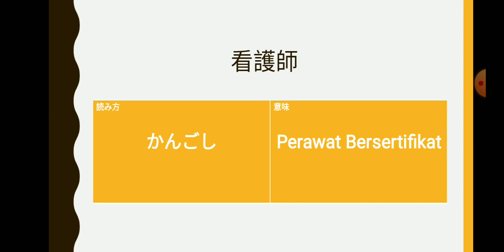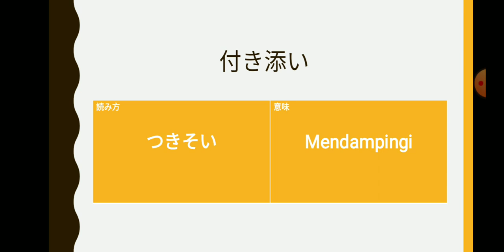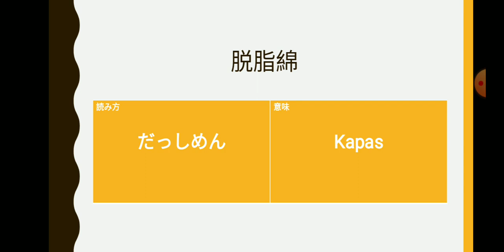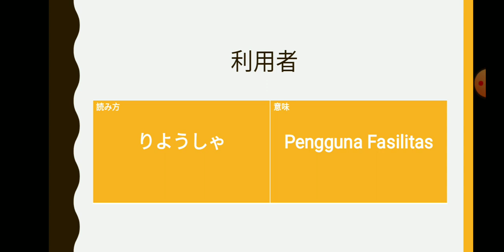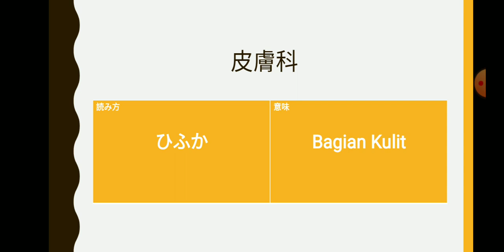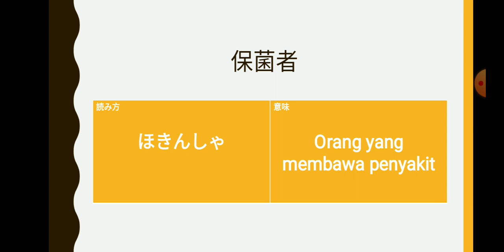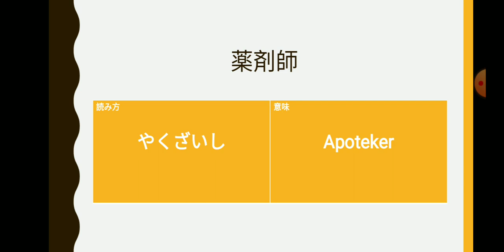Kosakata Keperawatan untuk SSW Kaigo, Tokutei Ginou Part 2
hapalan kosakata keperawatan untuk calon perawat Lansia di Jepang.
baik yang mengikuti Program SSW Keperawatan ataupun Tokutei ginou

SSW (Specified Skilled Worker) adalah Jenis Visa atau ijin tinggal di Jepang yang baru dikeluarkan oleh pemerintah Jepang. Orang asing yang memiliki visa tersebut bisa bekerja dan memiliki hak yang sama dengan orang jepang.